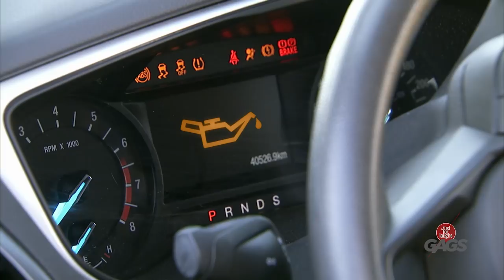Best Bride Pranks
JustforLaughs Gags Across the Internet